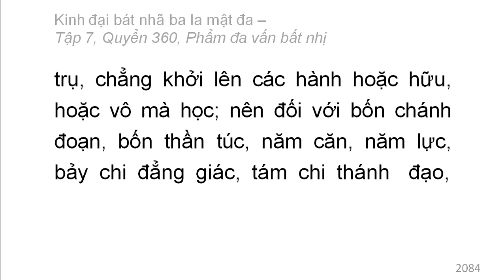Quyển 360: Kinh đại bát nhã ba la mật đa - Phẩm đa vấn bất nhị (rất hay) (360/600) (11)